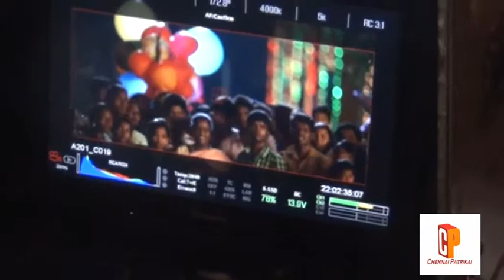Nagarvalam Movie Shooting Video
Nagarvalam Movie Shooting Spot Video,Actor Pasupathi Dance Video,Nagarvalam Movie Shooting Video...